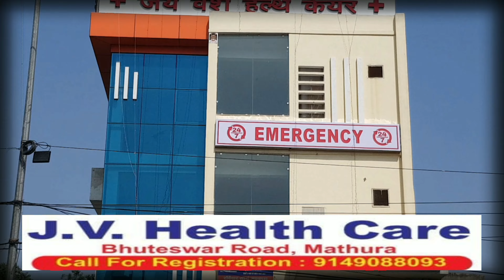भागलपुर ब्रेकिंग न्यूज़